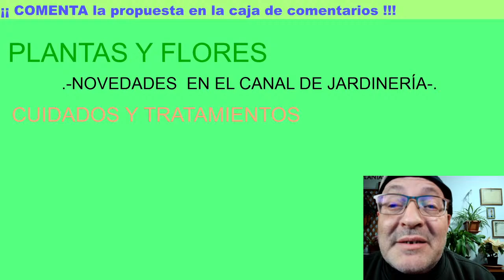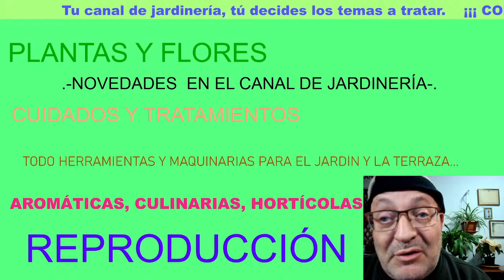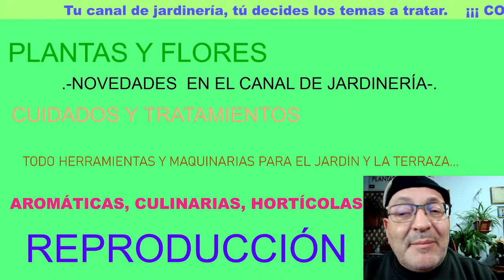🔴DIRECTO: NOVEDADES en el Canal de jardinería para este 2020.